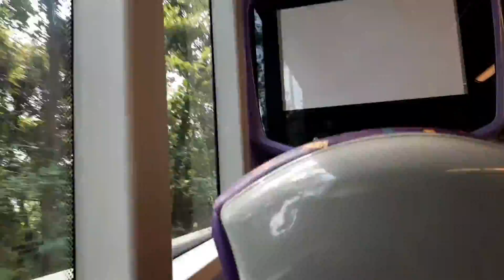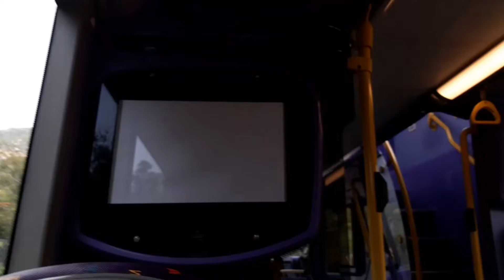On The Bus Going To Shek O Beach